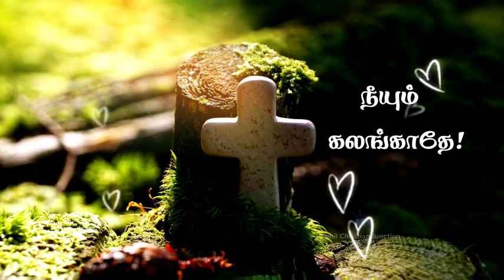அலைகளாடும் கடலில் ¶¶ தமிழ் கிறிஸ்தவ வாட்சப் ஸ்டேட்டஸ் பாடல்கள் ¶¶ Wordofgracetoall